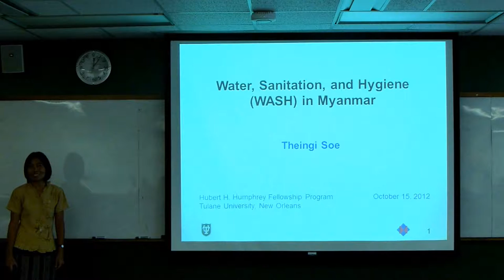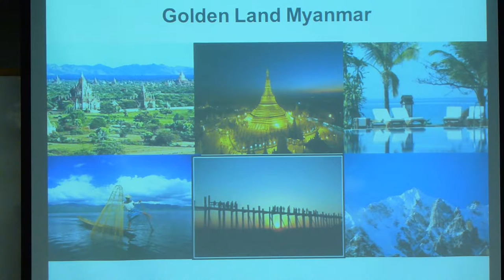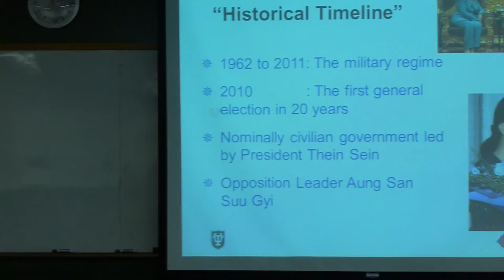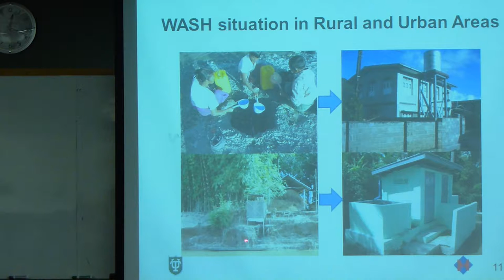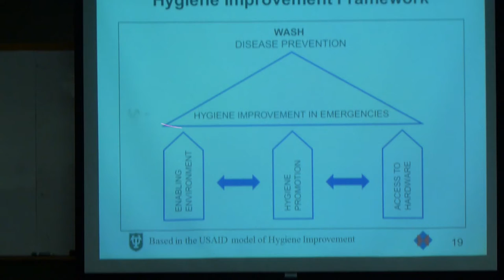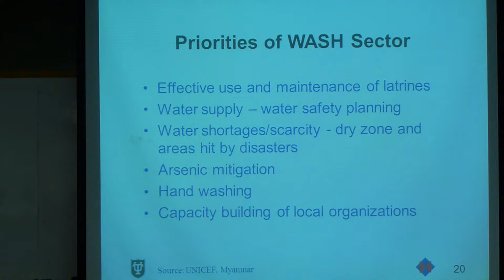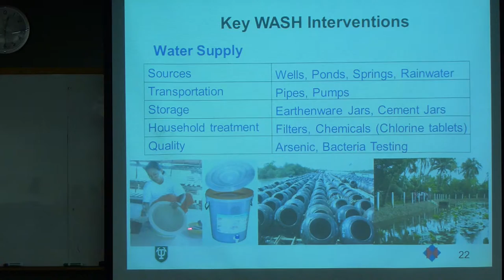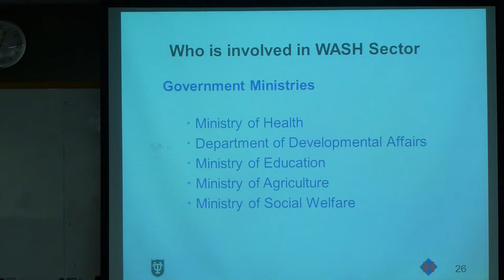Theingi Soe - Water, Sanitation & Hygiene in Myanmar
Humphrey Fellow Theingi Soe gives a presentation on "Water, Sanitation & Hygiene in Myanmar" as part of the Tulane Humphrey Seminar Series.